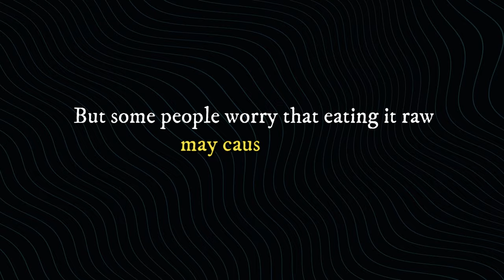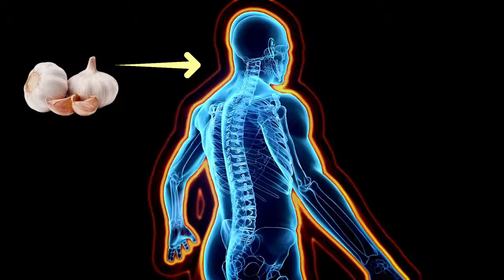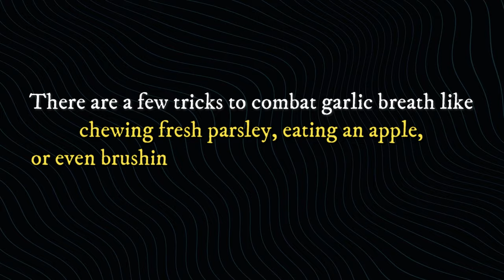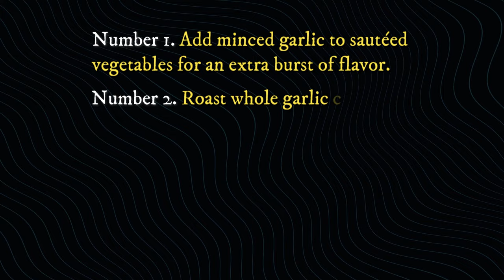This Happens When You Eat Raw Garlic Everyday | Garlic Health Benefits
In this video, we'll discuss the benefits of eating raw garlic cloves everyday. Garlic is a great way to boost your health and protect against various health conditions.

A lot of people know about the benefits of eating garlic cloves, but few know about the benefits of eating raw garlic cloves. In this video, we'll discuss the benefits of eating raw garlic cloves and show you how it can improve your health. We'll also discuss the effects of oxidative stress and the benefits of antioxidants.

By the end of this video, you'll know everything you need to know about the benefits of eating raw garlic cloves!